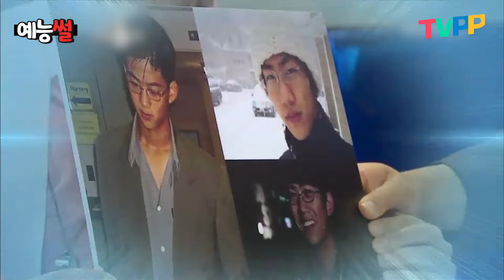【예능썰】 2pm 전성기 시절 원조 긱시크 택연😎 최강 동안&예능캐 우영 | 라디오스타 | TVPP | MBC 101027 방송